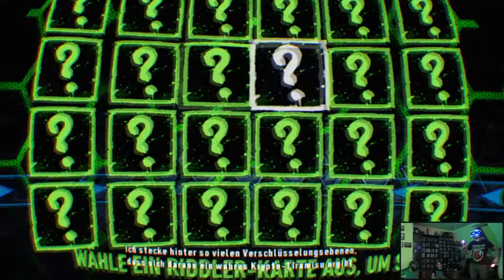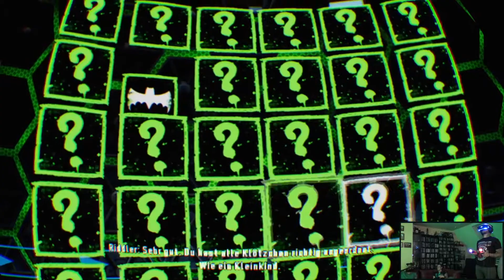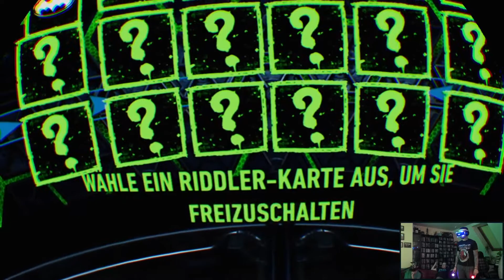Batman Arkham VR Teil 1/3 - Gameplay Deutsch - Unser Gast "Nike" ist Batman - Gameplay German PS4PRO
Unser Gast "Nike" ist BATMAN!
Nike zockt mit uns sein erstes VR Spiel.
Macht euch auf einer der besten Batman-Verkörperungen in der gesamten Batman-Geschichte gefasst!
Mit viel Humor und verrückten Aktionen kämpft Nike sich durch das geniale VR Spiel und bringt uns, und hoffentlich auch euch, nicht nur einmal zum Lachen.
Außerdem versuchen wir noch so viele Riddler-Rätsel wie möglich zu schaffen.

- Präsentiert von zwei Chaoten und unserem Gast "Nike"
- Mit allerlei bescheuerten Witzen über die bestimmt nur wir lachen
- Mit dummen Sprüchen, die natürlich nicht rassistisch oder beleidigend gemeint sind, sondern allein zur Unterhaltung dienen und unseren schlechten Humor unterstreichen.

Lasst gerne ein Abo oder ein Like da.